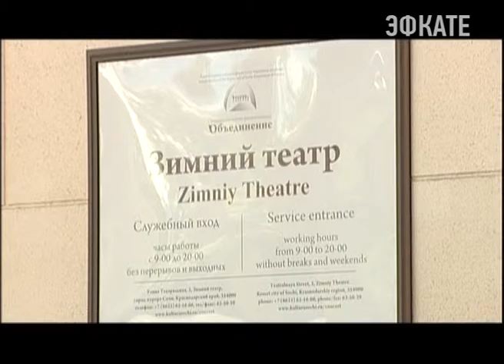Одаренных детей Сочи наградили дипломами юных граждан Новости Сочи Эфкате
Поздравление лучших сочинских школьников в самых первые летние дни стало уже доброй традицией.

175 подростков — те, кто достойно защитил честь города Сочи на различных олимпиадах и конференциях, победители спортивных соревнований, дипломанты и лауреаты конкурсов получили из рук главы города Анатолия Пахомова получили дипломы юного гражданина и памятный подарок.

Сочи. Новости.
Телеканал Эфкате.